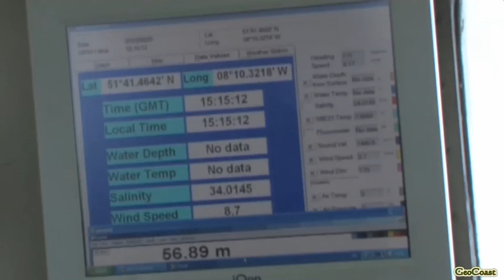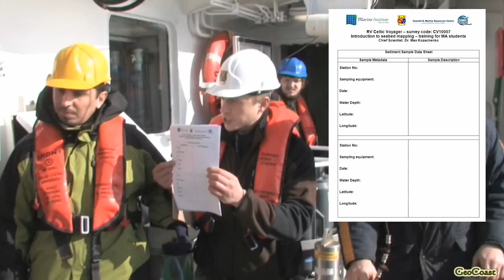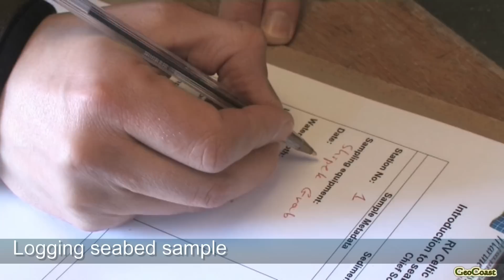Seabed Mapping: Ship-based Training for UCC's Master Students on-board RV Celtic Voyager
Introduction to Seabed Mapping: Ship-based Training for UCC's Master Students on-board RV Celtic Voyager, Cork Harbour and approaches, Co. Cork, Ireland (February 2010). This video presents to your attention selected highlights of a typical one-day ship-based training for students from University College Cork undertaking MA in Integrated Coastal Zone Management and GIS. This MA program is now upgraded to MSc and will re-start in September 2014 as MSc in Applied Coastal and Marine Management. Applications are welcome - for details please contact Ship-based training is organised and conducted by Dr. Maxim Kozachenko (Lecturer in Physical Geography, University College Cork). Ship-time on-board RV Celtic Voyager has been kindly provided by the Irish Marine Institute.